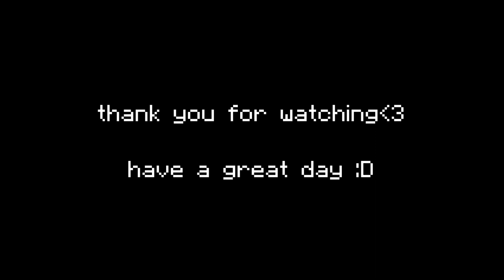Chill Bedwars | DumpsterDive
hey guys, its been a lil while, but here's an old video I edited of some chill games. hope you all enjoy :D

Song:
Yoann Garel - Moving Romance